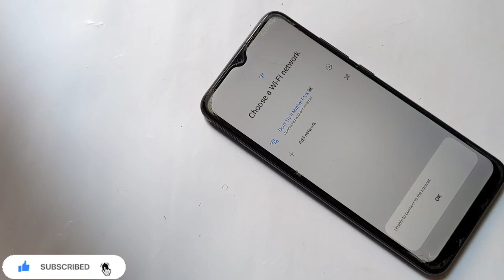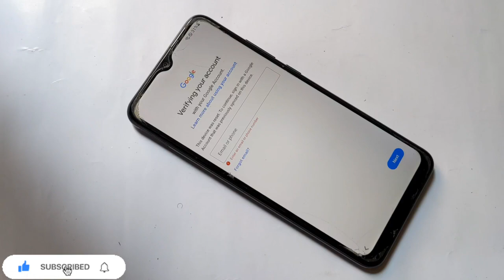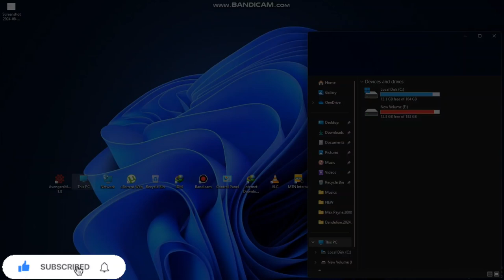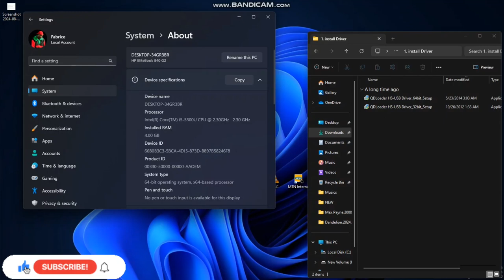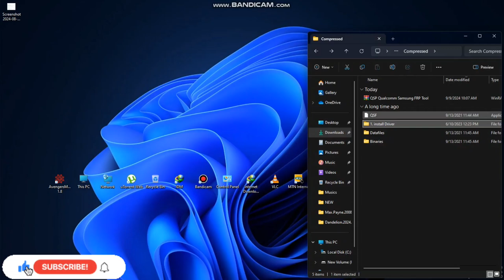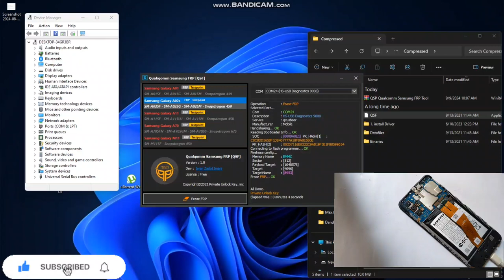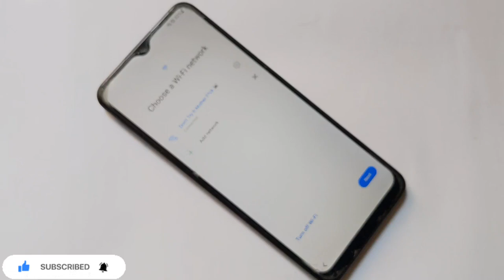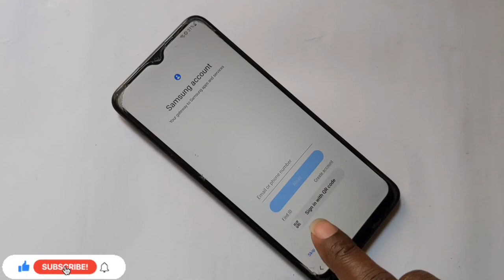All Samsung FRP Bypass Android 11|12 Google Account Unlock | NO *#0*# Not Working/NEW METHOD